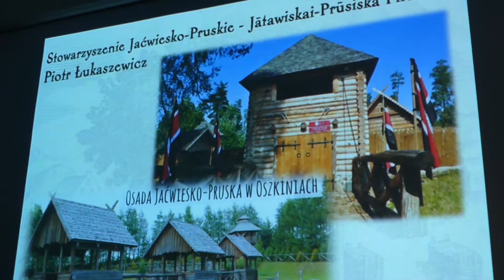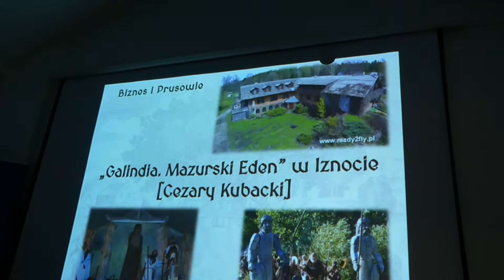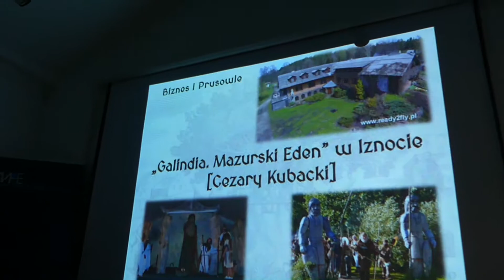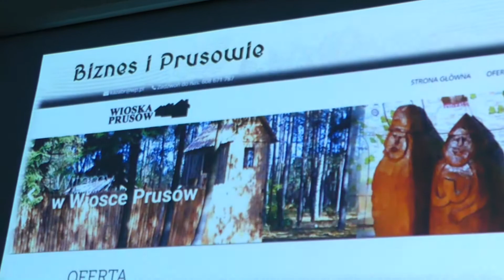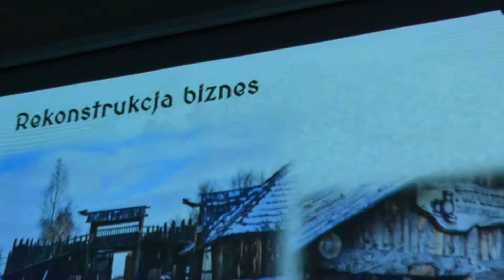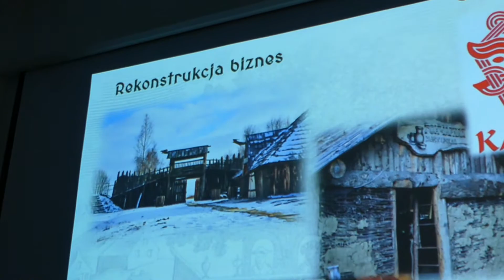Jak zrobić biznes na pogańskich Prusach?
Co mają wspólnego pogańscy Prusowie z biznesem? Posłuchaj wykładu dr Alicji Dobrosielskiej w ełckim Muzeum Historycznym.